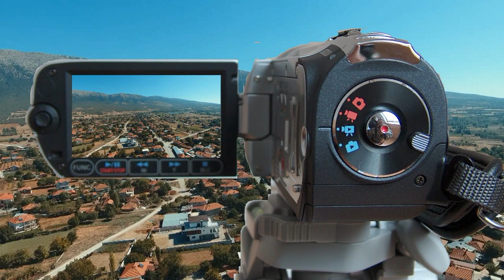Gürpınar Çivril Denizli